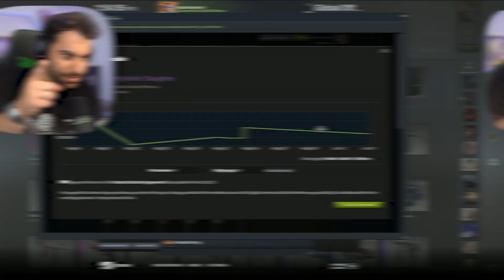نایف خفن خریدم 😍 Butterfly knife CSGO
بازم مرسی از تک تک انرژی هاتون ، چه کسی که ده میلیون کمک کرد برای خرید این نایف چه اونی که فقط نگاه کرد استریم و ویدئوهارو 🧡 بدون شما غیر ممکن بود خریدش 🌹 مرسی گایز
یک تشکر ویژه از داداش خوش قلبم آرش @S1NN3RG  که کلی بهش زحمت دادیم برای خرید نایف ، حتما کانال یوتوبشُ ساب اسکرایب کنید که خودش هم ویدئو های کانتر میسازه 🧡
بهترین حمایت از من لایک کردن و کامنت گذاشتن ، همچنین ساب اسکرایب کردن کلی بهم انرژی میده ✌
زنگوله هم بزنین که بلافاصله بعد از شروع شدن استریم یا آپلود شدن ویدئو متوجه بشین 🧡